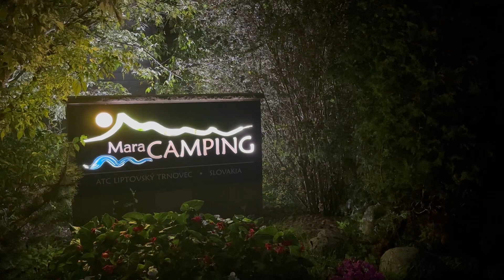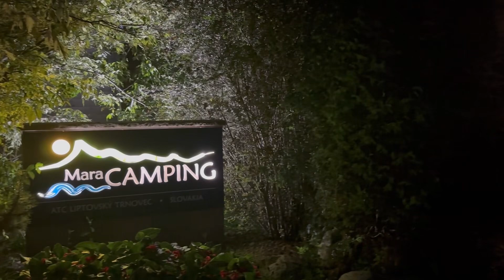Słowacja - nasza droga na kemping Mara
Na kemping wyruszyliśmy o 5 rano z Żyrardowa, pierwsza część trasy poszła gładko i szybko, czego nie mogę powiedzieć o drugiej połowie 🤔
Dotarliśmy jednak cali i zdrowi i zaczynamy urlopowisko babciowe